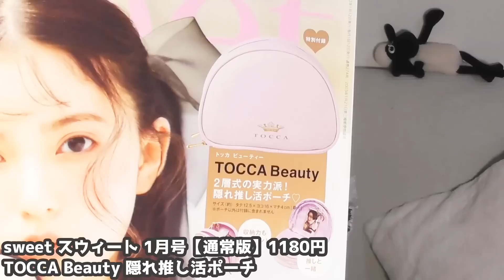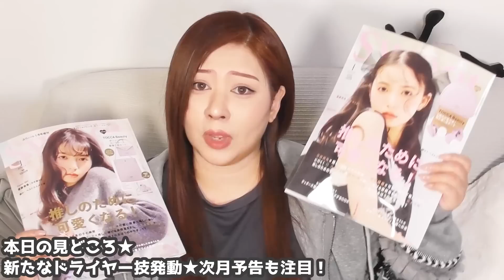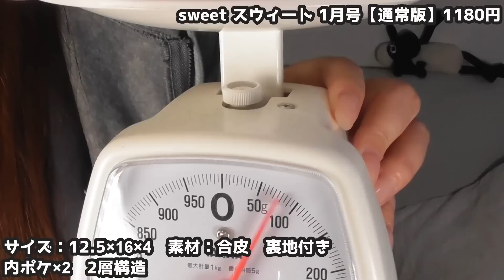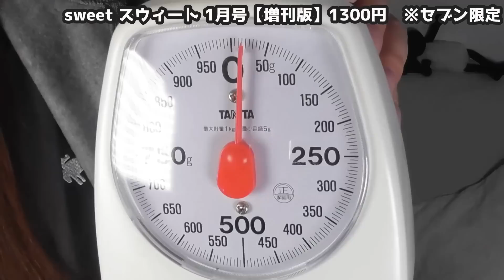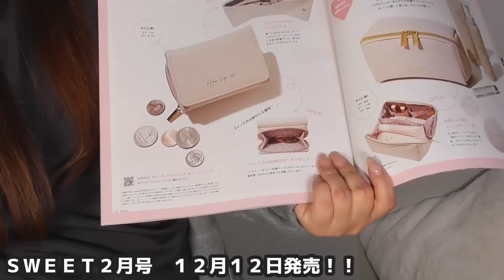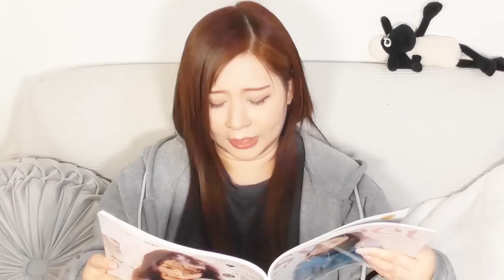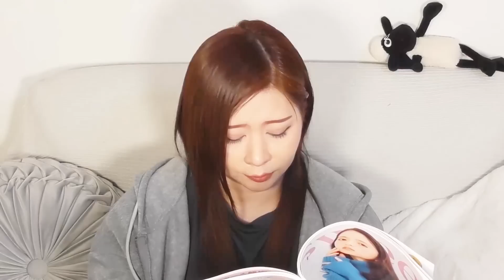【雑誌付録】sweet スウィート★1月号2023年2022年最新ムック本レビュー★TOCCA Beauty 隠れ推し活ポーチ・ポシェット&カードケース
※本日の一言：次月予告もよさげ★
★サブチャンネル★

★TICTOK：@kokoron1975

・Amazon（高値になっている事もあるので注意してね）

本日はSWEET回★
いやークオリティ高くて良かったし、
次月予告も期待大！
そして雑談コーナーではゲッターズさんの
占いの話笑

★sweet スウィート 1月号【通常版】1180円
TOCCA Beauty 隠れ推し活ポーチ
サイズ：12.5×16×4　素材：合皮　裏地付き
内ポケ×2　2層構造

★sweet スウィート 1月号【増刊版】1300円　※セブン限定
TOCCA Beauty ポシェット&カードケース
ポシェット：18×16×2　素材：合皮　裏地無し
内ポケ×1　ストラップ：125(調節可能)
カードケース：7.5×11　素材：合皮　裏地無し　外ポケ×1

フリーＢＧＭ ＤＯＶＡ-ＳＹＮＤＲＯＭＥ様
魔王魂様